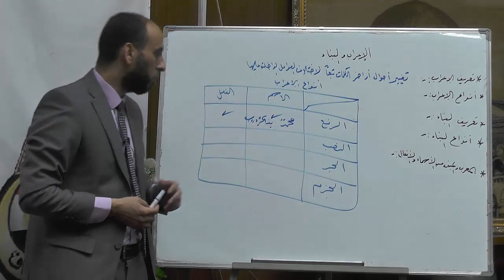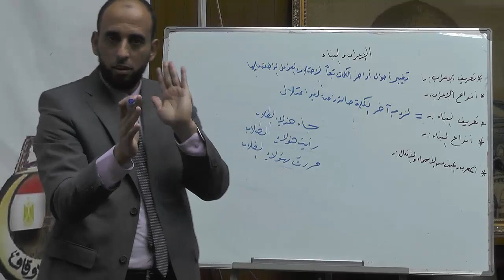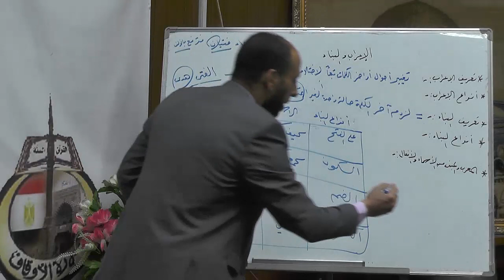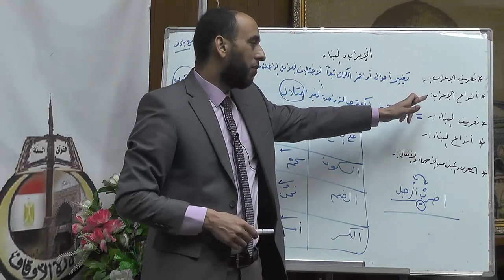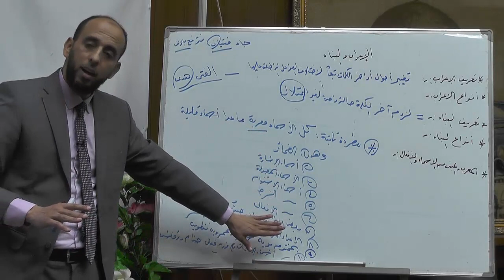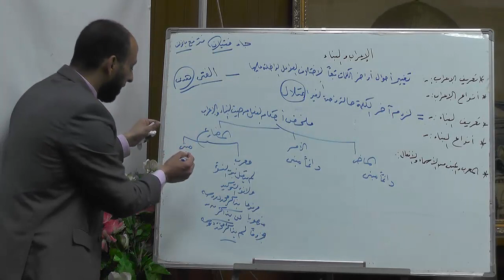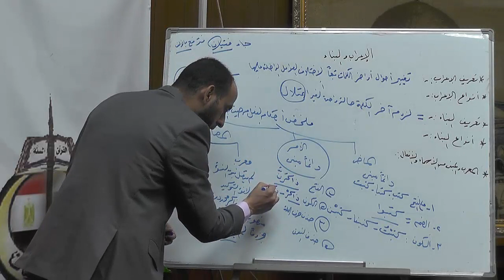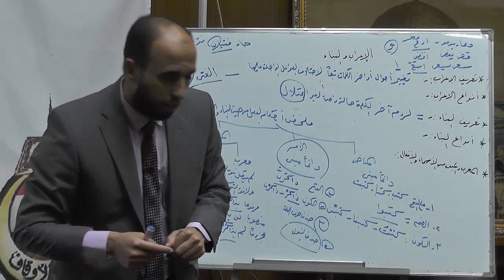مراكز إعداد محفظي القرآن مادة اللغة العربية المحاضرة الثانية د/ محمد سعد عبد العظيم